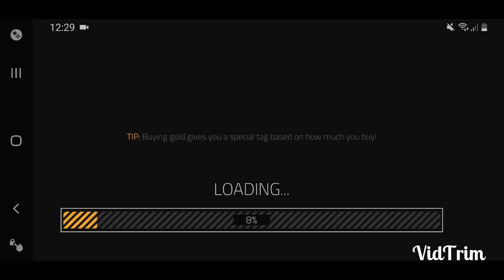Teamdeathmatch let's play (;